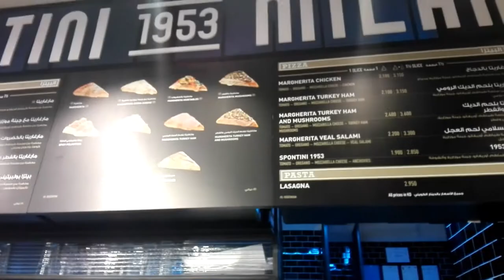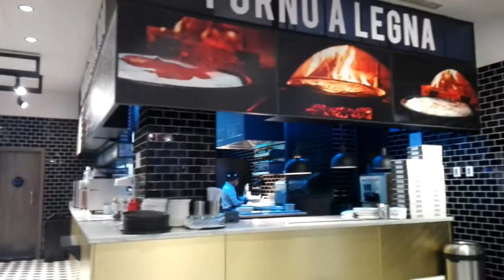MUKBANG AT SPONTINI